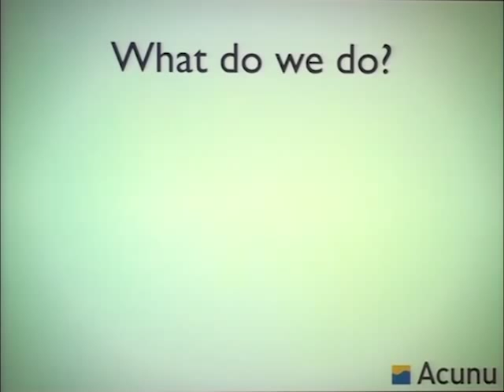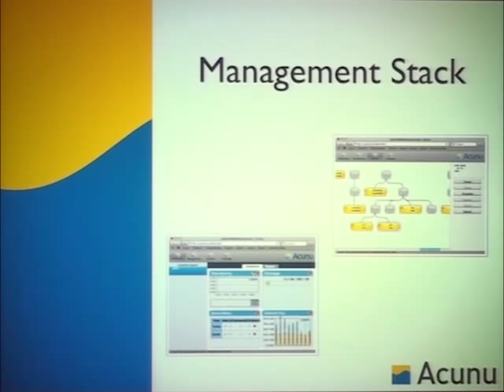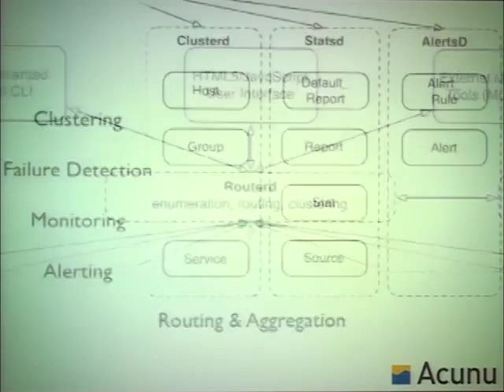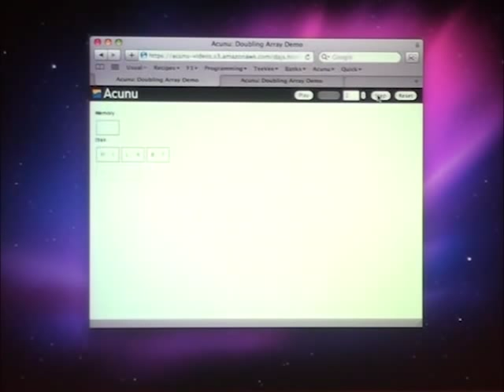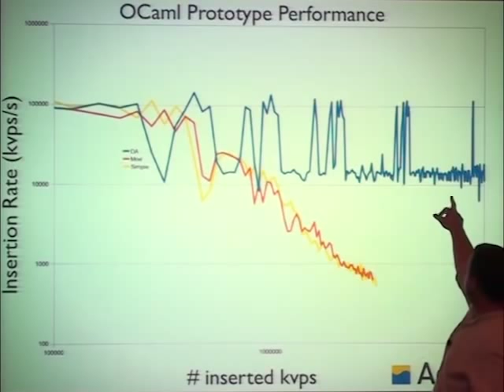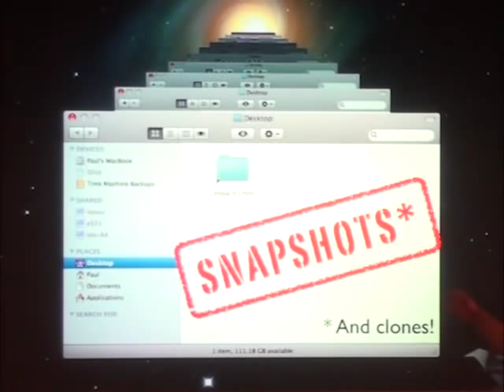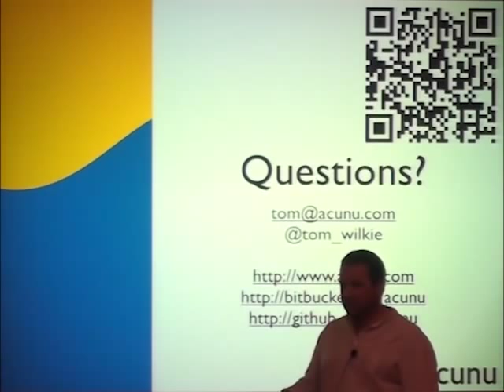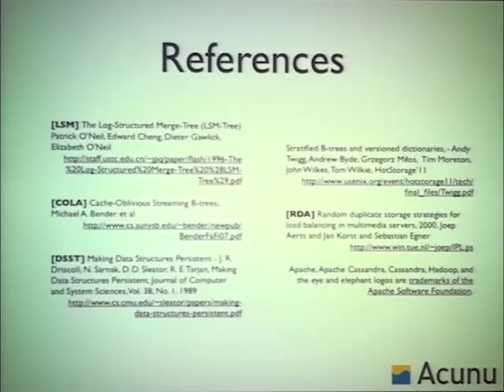OCaml and Acunu Experience Report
OCaml and Acunu Experience Report, Tom Wilkie (Acunu)

Acunu is reengineering the Linux storage stack from the ground-up for Big Data applications. Since our inception, we've been users of OCaml for research, prototyping and production code. We've use OCaml when implementing brand new, cutting edge algorithms[1] in an prototype storage engine, and when producing an enterprise grade, multi-master management stack.

I'd like to talk about our experiences (both good and bad). I'd like to discuss why we've moved away from OCaml as our primary prototyping language. We've interfaced with a lot of C code, and I'd like to share with the audience the unwritten rules and techniques we've used when when we encounter hard to debug segfaults. And finally we are just about to launch a product containing 50k+ lines of OCaml in the management stack, so something must have gone well...

The Acunu Management Stack is a disaggregated collection of services running on every host in a cluster, implementing role such as deployment assistance, configuration and monitoring. Each service has a specific role and exposes (a subset of) the same, autogenerated API - for instance, we have a clustering service that continually gossips to discover other hosts and keep an (eventually) consistent view of the cluster. Our JavaScript/HTML UI communicates with these service via a routing service, which exposes the unified API and can route events and forward RPC calls between services on different hosts, based on various policies.

I'd like to talk about our experiences developing this system in OCaml and what specific features of the language we have used. I also like to discuss some of the common patterns which have fallen out of our development, and what libraries we have used (or wish we had used!) Finally (if I get time), I'd like quickly to demonstrate how cool the Acunu Storage Platform is, and what kind of performance improvements it can bring to massive, distributed storage systems.

[1] Byde, A. et al (2011). Stratified B-trees and Versioned Dictionaries. Appearing in HotStorage '11